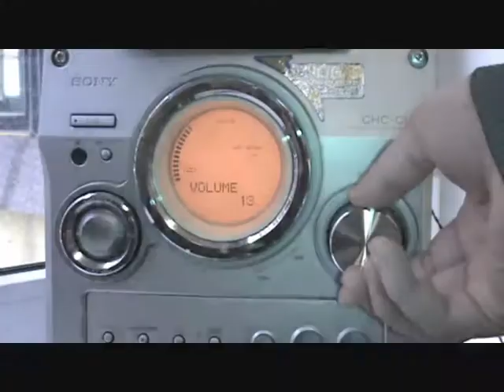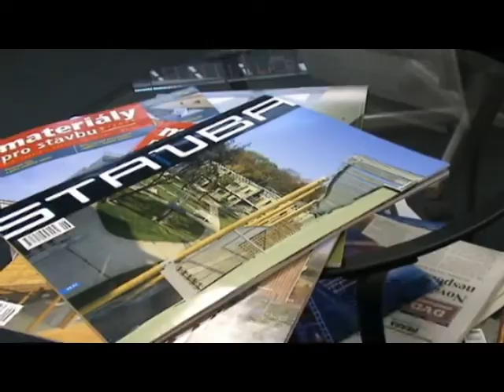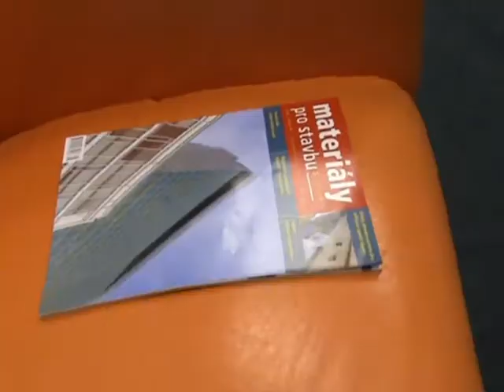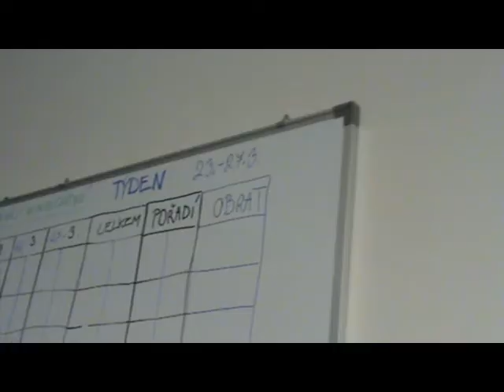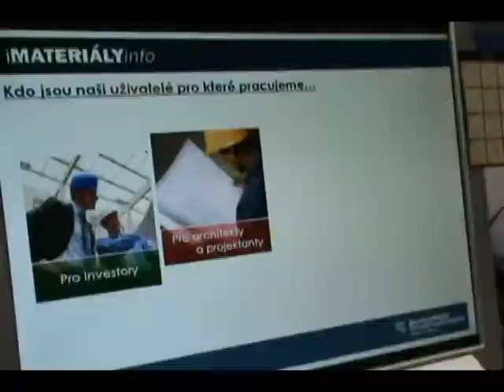image movie 2 imaterialyinfo Rudolf Červený